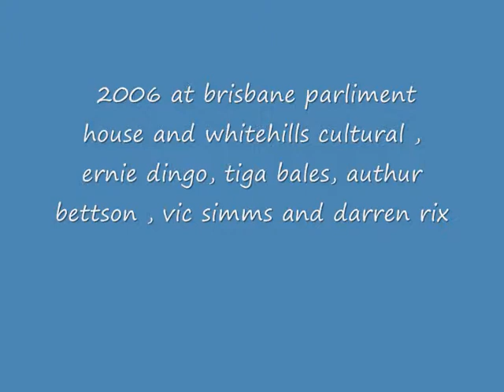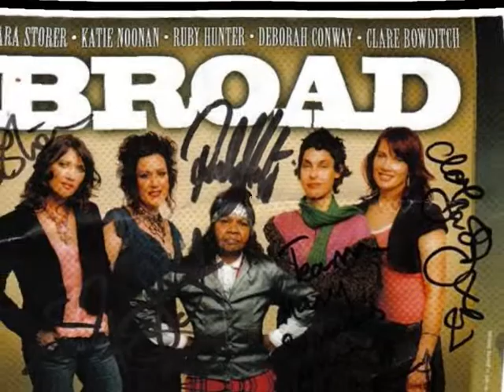darren rix AAA_0001.wmv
these interviews was in 2006 while i was studying my media certificate and working with AAA murri country radio station, at parliment house in brisbane  i interviewed ernie dingo and tiga bales then at white hills sporting cultural festival these were mad moments and  i enjoyed yarning to people i respect this audio includes ernie dingo, vic simms, tiga bayles, authur beetson and  darren rix (myself).